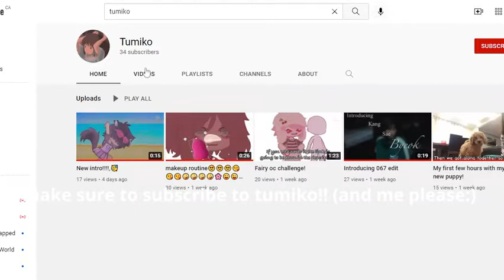✨Tumiko deserving way more subscribers✨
THESE VIDEOS ARE NOT MINE THEY ARE FROM MY BEST FRIEND TUMIKO